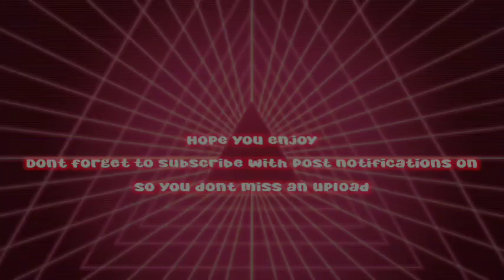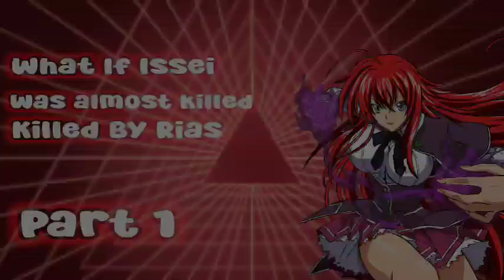What If Issei Was Almost Killed By Rias Gremory |Part 1